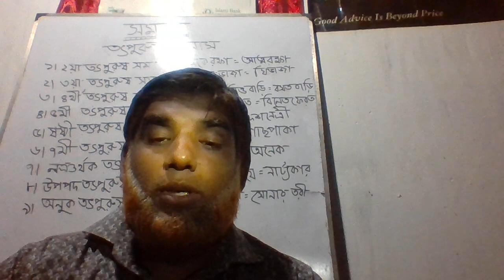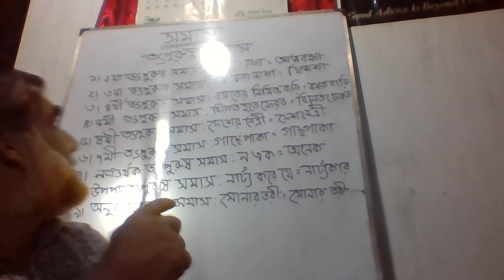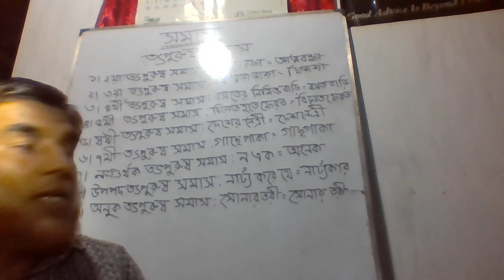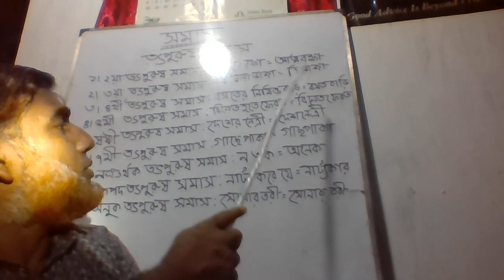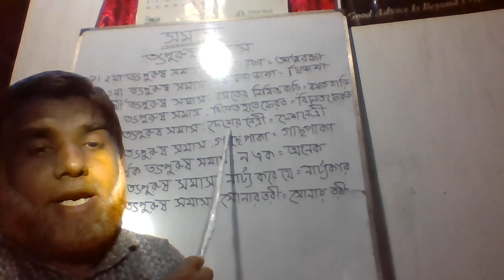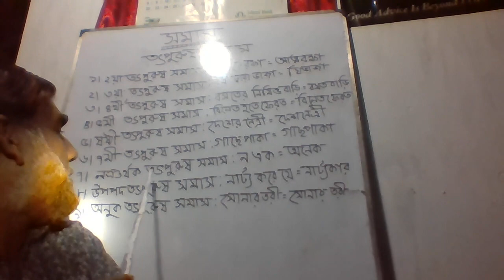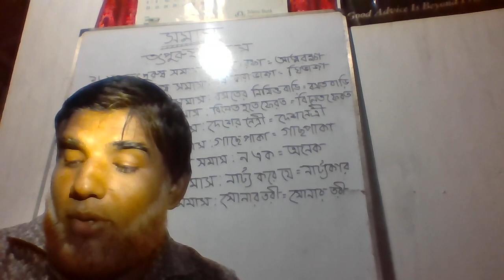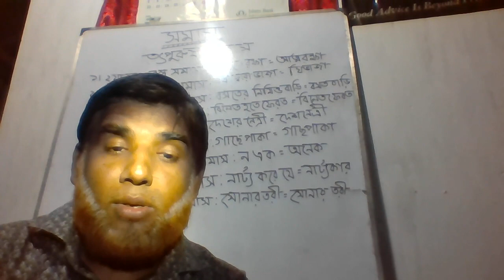অনলাইন ক্লাস, খোন্দকার হাসান আলী,লংগদু সরকারি মডেল কলেজ,২য় বর্ষ ,বাংলা ২য় পত্র ব্যাকরণ(সমাস)আলোচনা ২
পূর্বপদে বিভক্তি লোপ পেয়ে এবং পরপদের প্রধান্য বজায় থেকে যে সমাস হয় তাকে তৎপুরুষ সমাস বলে। যেমন: আত্মকে রক্ষা= আত্মরক্ষা, ছাগীর দুগ্ধ= ছাগদুগ্ধ, ন এক= অনেক। তৎপুরুষ সমাস ৯ প্রকার। প্রতিটি প্রকারের উদাহরণসহ ব্যাখ্যা করা হলো-